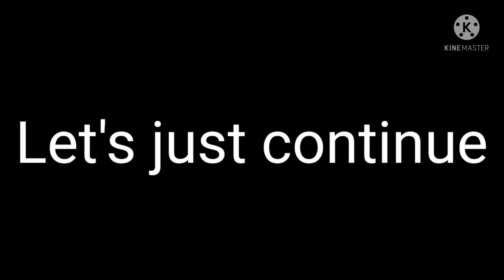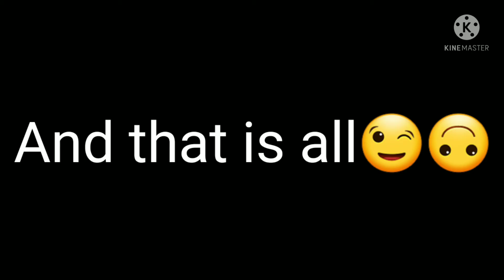Rating Sean's look's/ ft: Sean everett from The Music Freaks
IDK why i made this video it's because.

Im a Sean fan and a stalker too😅🤣😂

 Not a very good video btw